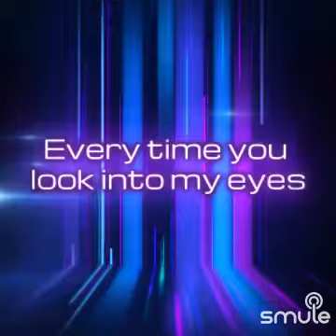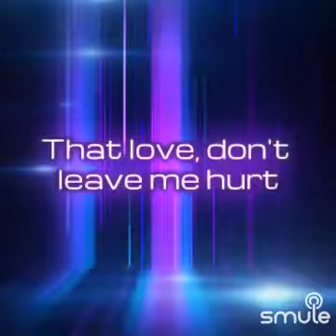Fire alanwalker duet cover ❤️